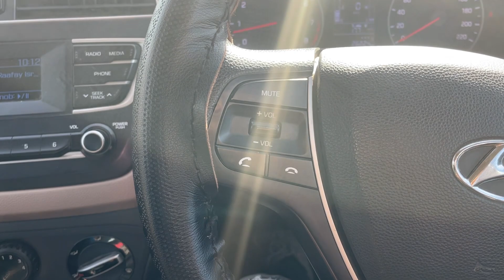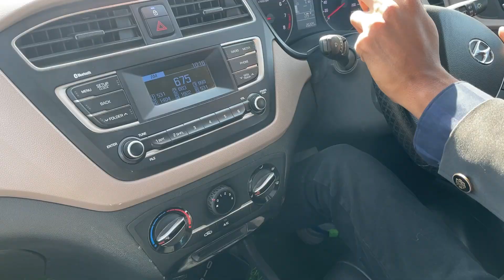पहली बार कार कैसे चलाए ? car chalana sikhe in hindi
कार चलाना कैसे सीखें